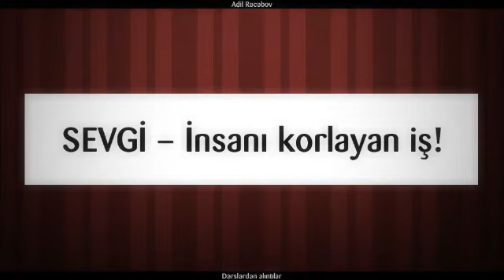SEVGİ – İnsanı korlayan iş! ¦¦ Adil Rəcəbov Adil Recebov